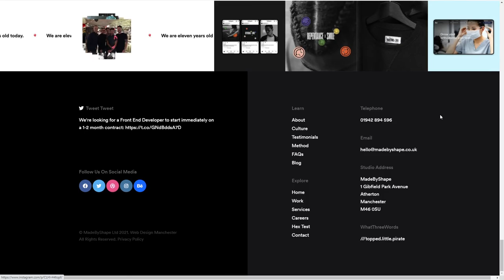Made By Shape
Made By Shape By Made By Shape From United Kingdom
We are a web design agency in Manchester who care, understand, build relationships, have industry experience, win awards, and have fun. We are Shape.